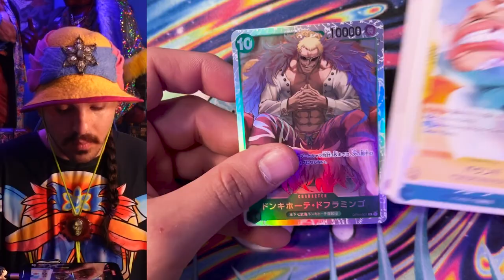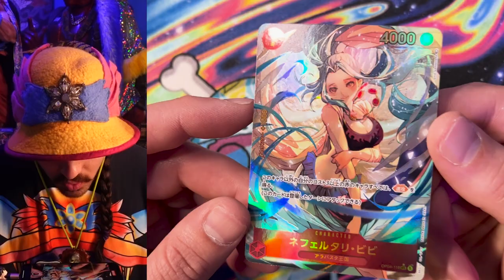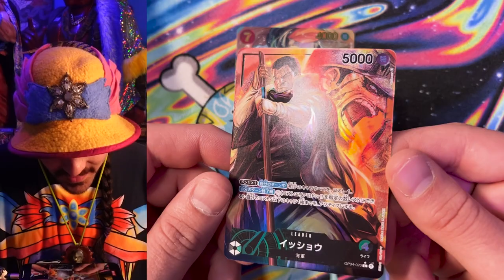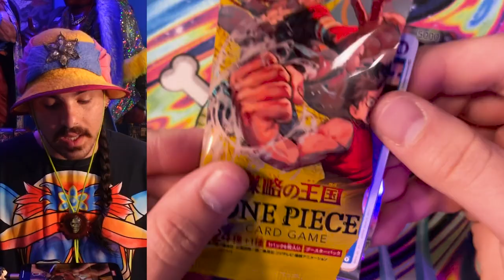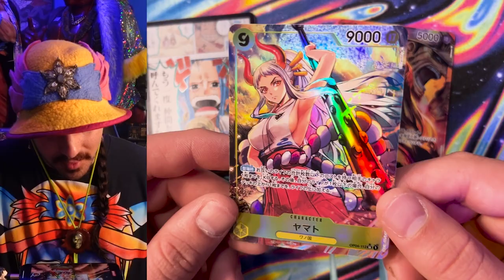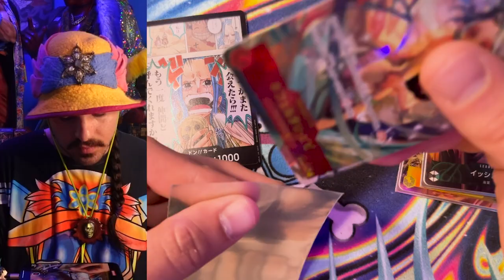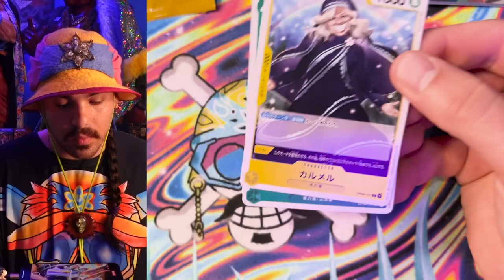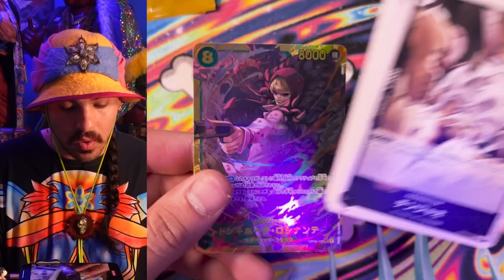Kingdoms of Intrigue Triple Booster Box Opening - One Piece Cardgame Set 04 (Japanese)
Part 3 of 4 for this case! Tune in next week for some crazy observation Haki pulls!